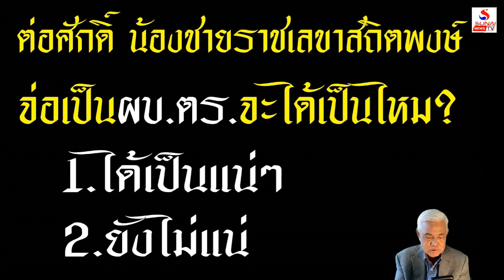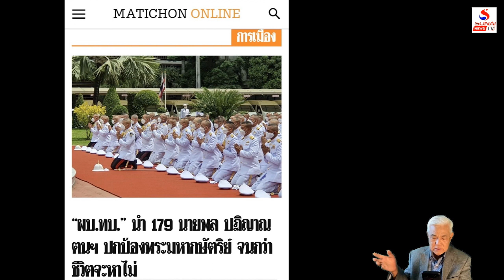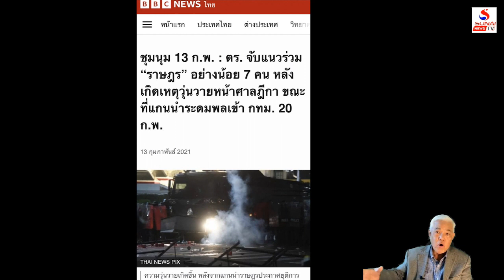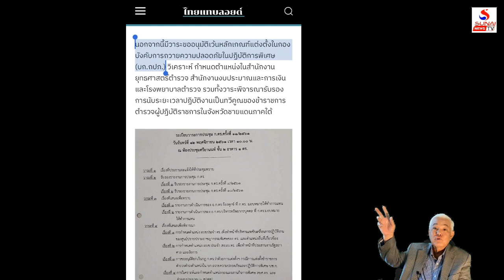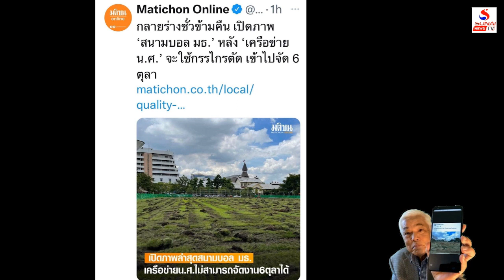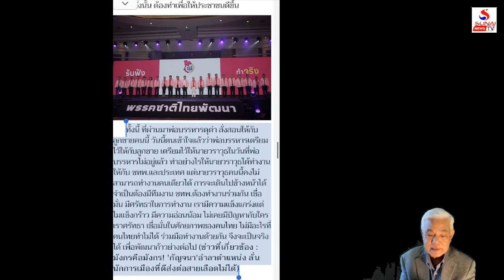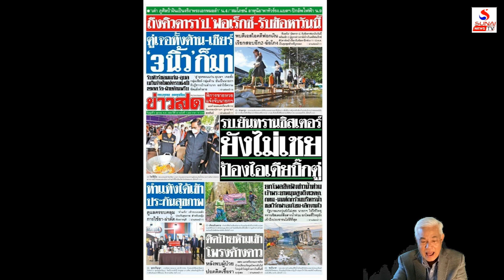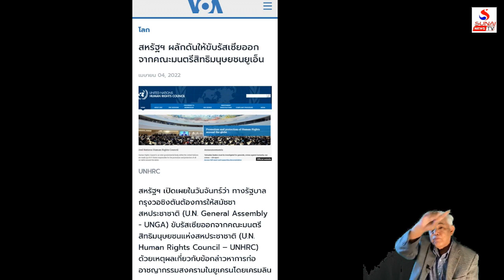เกาะติดคิดทันข่าว 6 ตุลาคม 2565 / พรรคระยะผ่าน, ตร.ตั๋วช้างกร่างบารมี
พรรคระยะผ่าน, ตร.ตั๋วช้างกร่างบารมี
เกาะติดคิดทันข่าว 6 ตุลาคม 2565